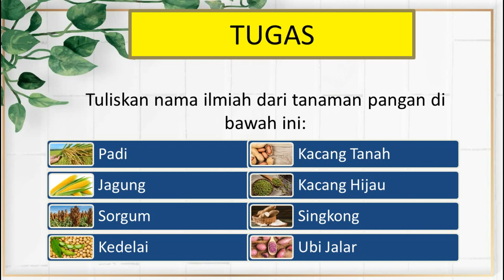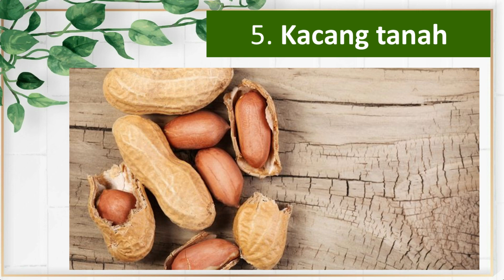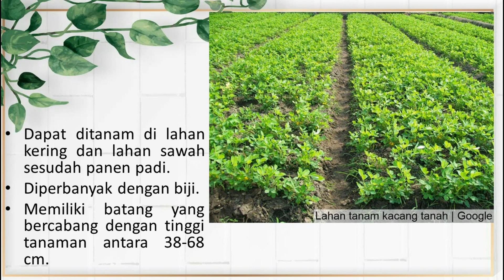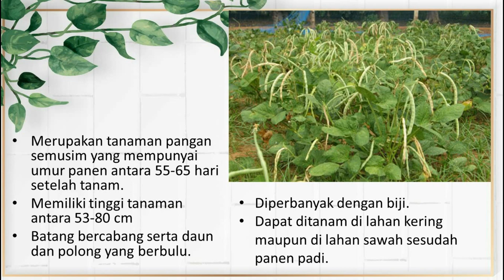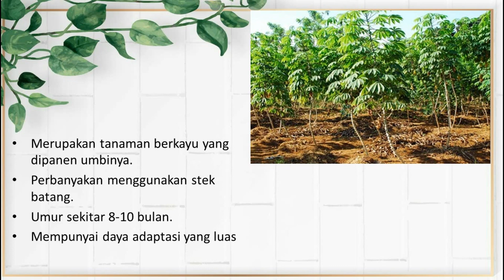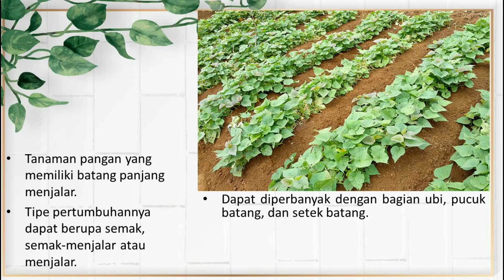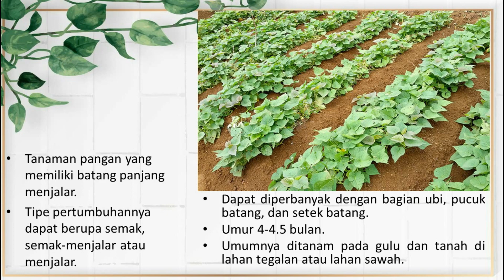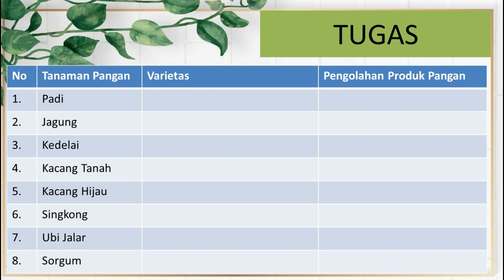PKWU KELAS X: Jenis Tanaman Pangan #2